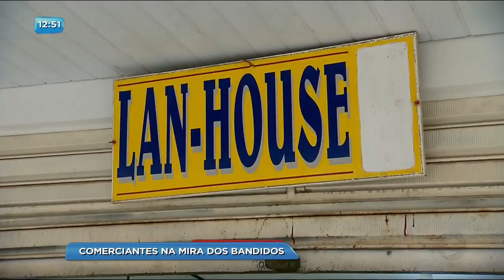BG - Comerciantes na mira dos bandidos - 06-12-2017